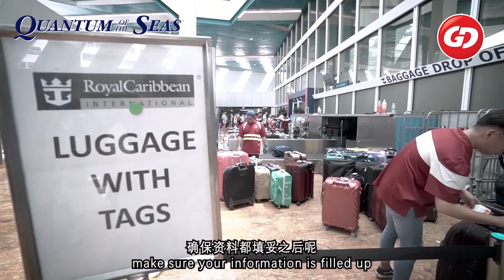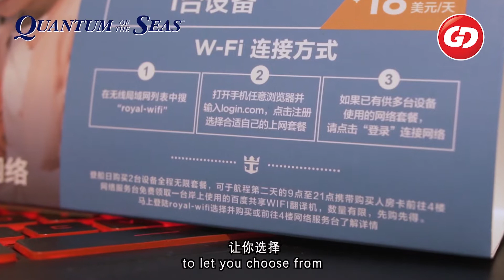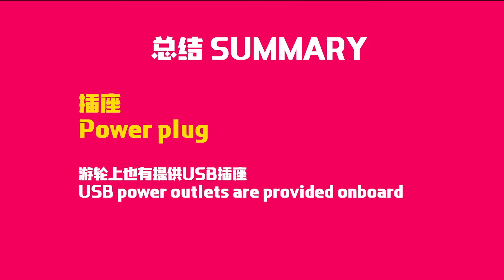𝐐𝐮𝐚𝐧𝐭𝐮𝐦 𝐨𝐟 𝐓𝐡𝐞 𝐒𝐞𝐚𝐬 －𝐎𝐧𝐛𝐨𝐚𝐫𝐝 𝐆𝐮𝐢𝐝𝐞𝐥𝐢𝐧𝐞 游轮贴士！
旅游就是要轻轻松松的，不烦恼任何的东西。
登上 RoyalCaribbean 的海洋量子号就不必担心任何的东西啦！这艘游轮上设备齐全，让您能尽情的享受！！只要跟着这贴心小贴士就能完全的放松心情地去玩啦！！

立即络我们的GD旅游伙伴以签购我们的旅游配套吧！